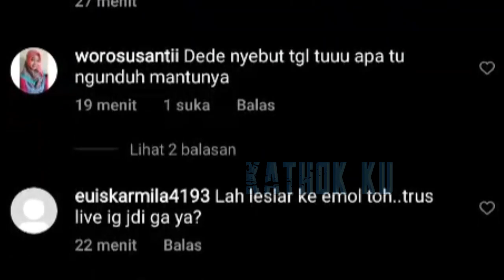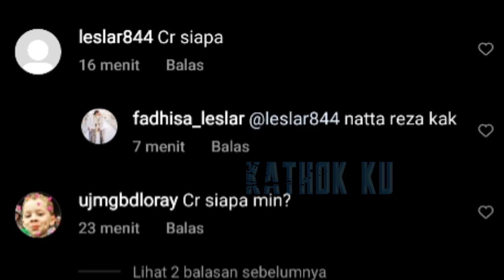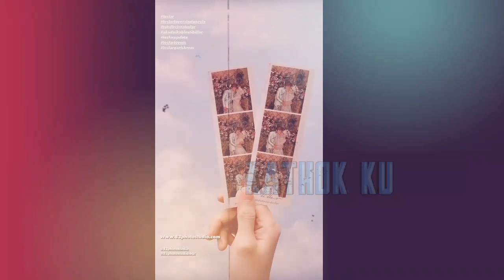Baru TAHU‼️ Leslar Masih Ada Acara Ini❓ Tak Sengaja SPONTAN Lesti BOCORKAN TANGGALNYA❓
Jangan Lupa: _
Thankz!!..